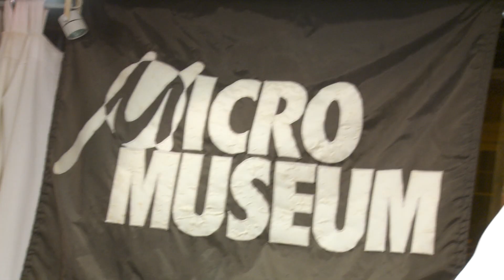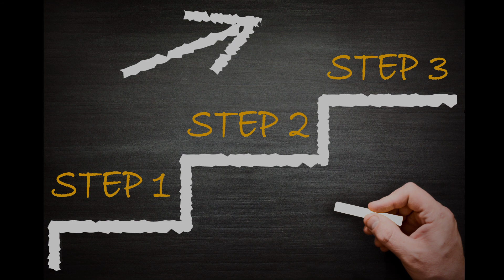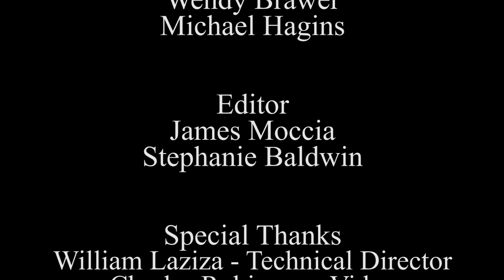JUST START WHERE YOU ARE - Episode 3 of 8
MAKE IT YOUR OWN is an 8 part mini series created by Executive Director of Micro Museum®, Kathleen Laziza. She invited over 20 artists to educate people about living their creative lives in the Summer 2016 urban landscape we call NYC. If you prefer to listen to the series as a long play (approx 1 hour) podcast. please visit kathleenlaziza.com